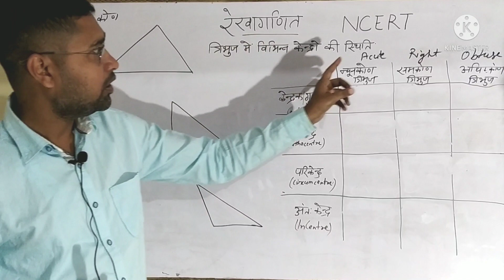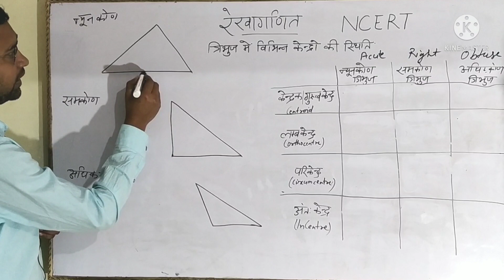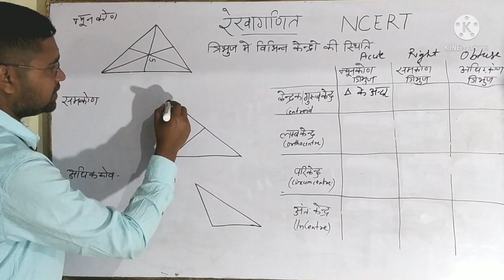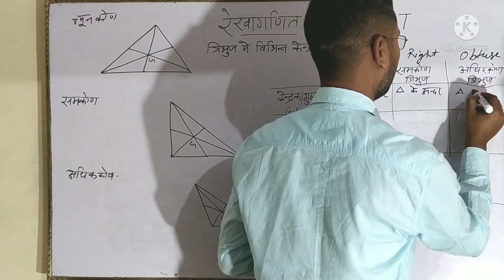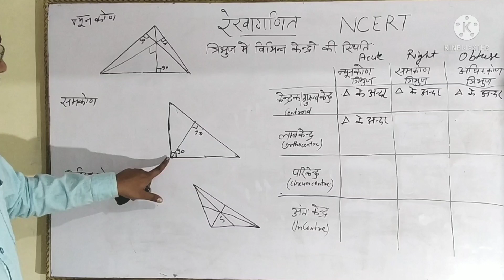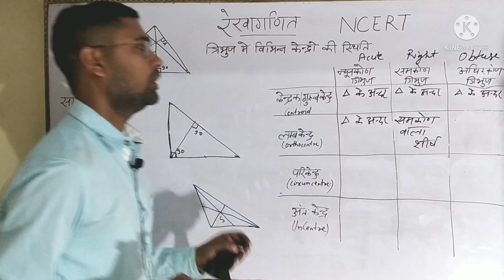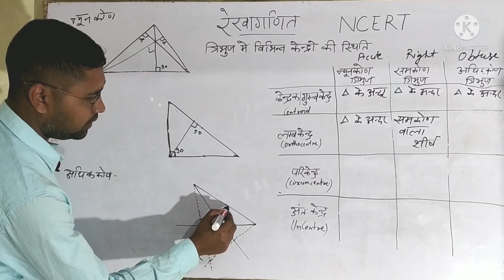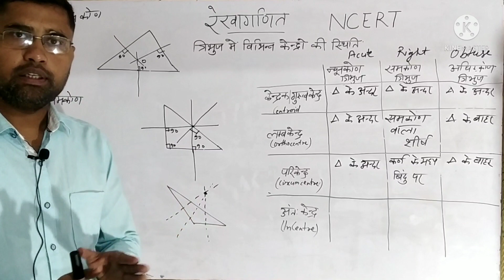रेखागणित । geometry | uppcs csat | UPSSSC PET | UP LEKHPAL | UP TET